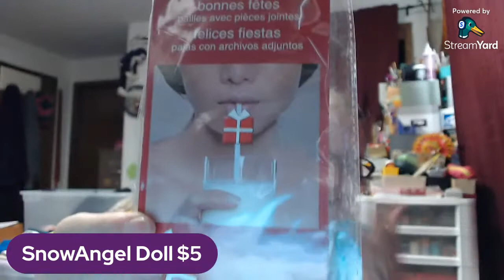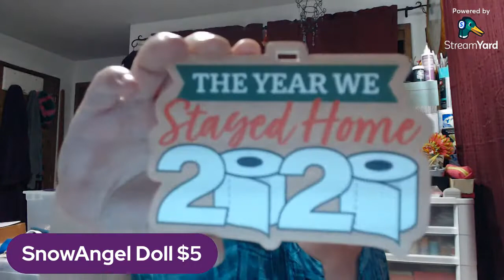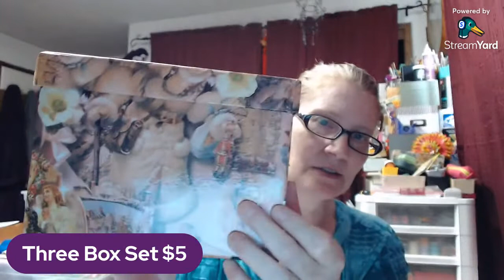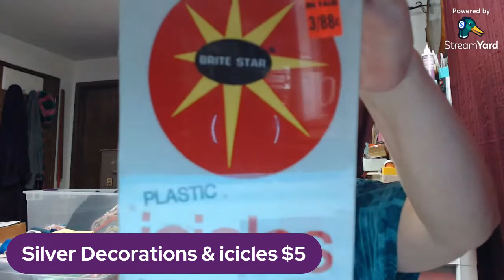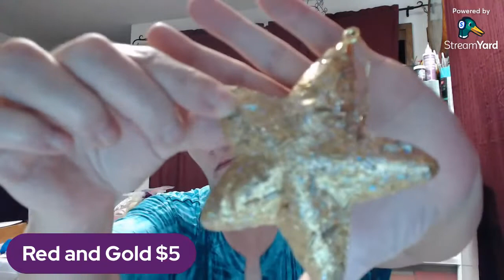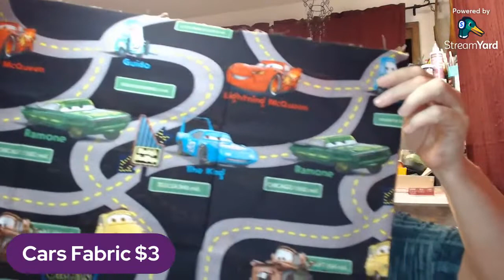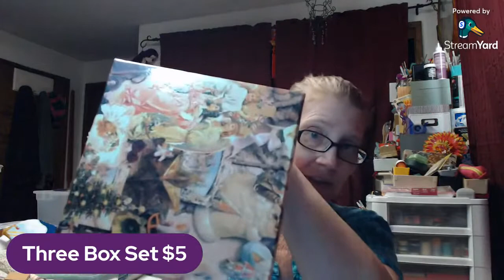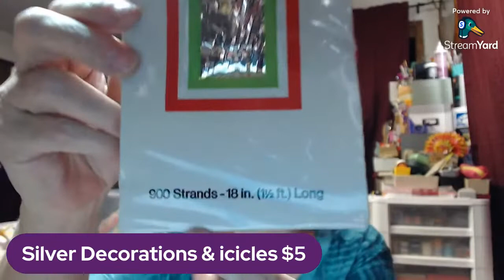LIVE SALE with Caroline/YunStarGirl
Come by and visit our weekly sale! We have Handmade Jewelry, Vintage Goodies, Crafting and Art Supplies, and Much More!!